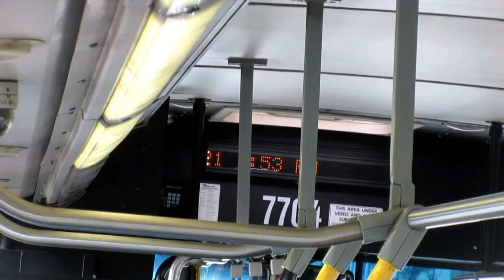Calgary Transit 2001 New Flyer D40LF - 7704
This is a ride on Calgary Transit 7704, a 2001-built New Flyer D40LF equipped with a Cummins ISL engine and Allison B400R5 transmission. In this video 7704 is operating a route 302 BRT Express from South Health Campus to Downtown Calgary. We board at McKenzie Town terminal and ride to City Hall LRT station. Filmed in the early-afternoon on September 2nd, 2021.